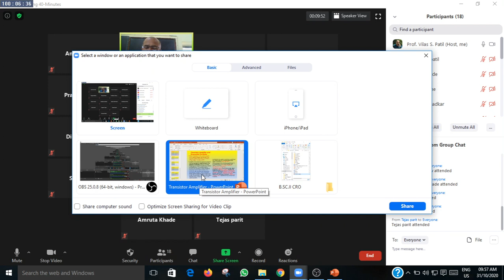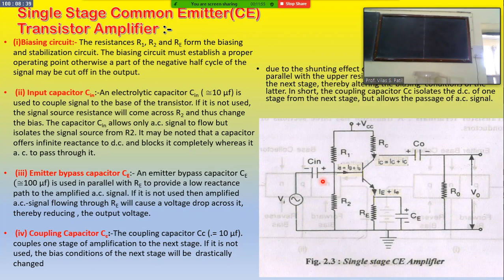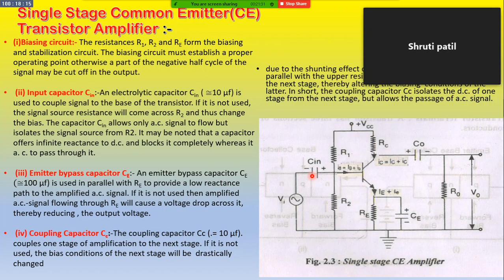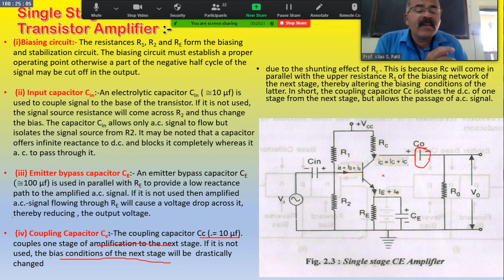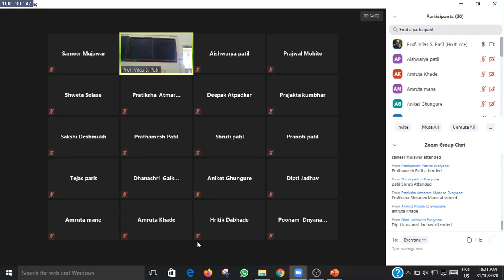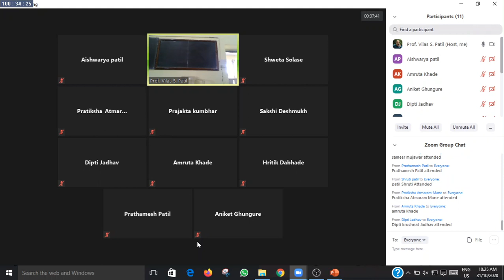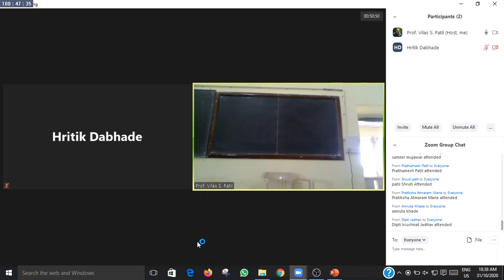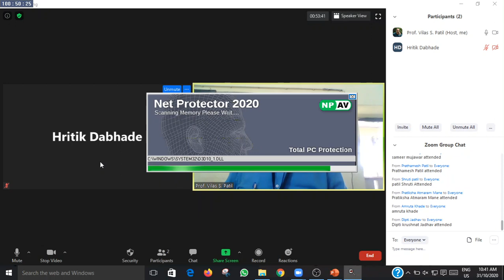Single Stage common emitter Transistor Amplifier- indetail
Dr. Vilas Shamrao Patil/YCWM Warananagar/Department of Physics/B.Sc.III/Single Stage common emitter Transistor Amplifier